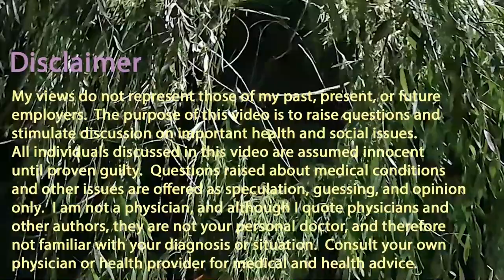Concussions! More than sports injuries. Not the same as back and neck injuries.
A recent news story mentioned that women in sports are more likely to suffer concussions than men, but most concussion studies are conducted on men.  However, the same news story interviewed a woman who was told she needed surgery on her NECK.  Neck injuries are not the same as concussions, and there are more options for neck injuries, including whiplash, than surgery.  In this short video, I describe several possible approaches to back and neck problems.